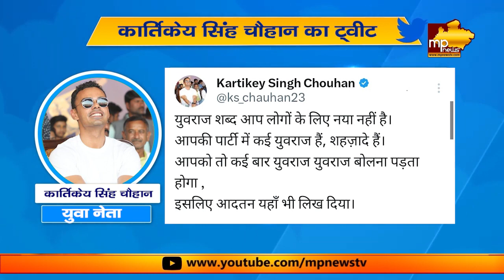कार्तिकेय सिंह चैहान का ट्वीट, नकुलनाथ को दी नसीहत! MP News